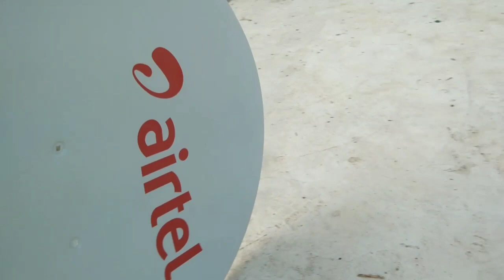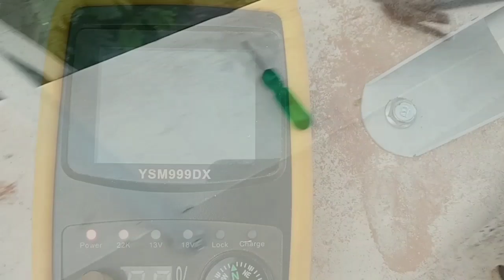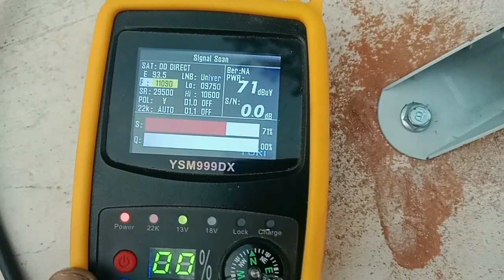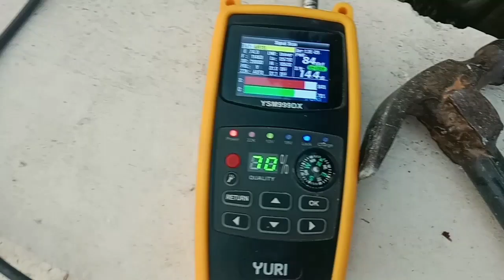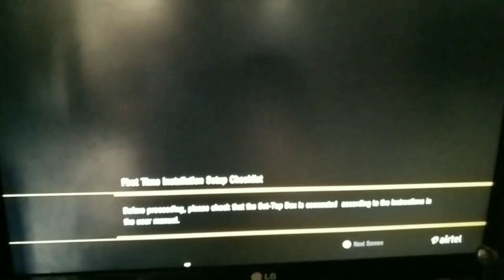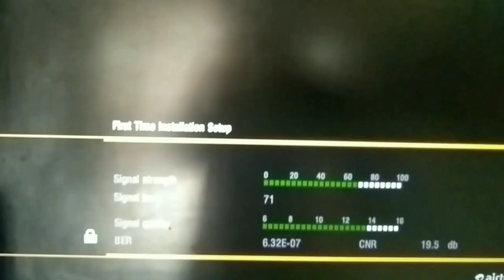How to airtel dth full installation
Namskar dosto is vidio main mene airtel dth  ka full installation kese kare vo is vidio main bataya gaya hai.